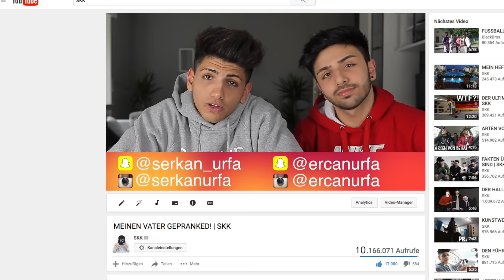AUTO SCHROTT GEFAHREN? - PRANK | SKK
► Serkan's Instagram Account: @serkanurfa
► Ali's Instagram Account: @alimiri97
► Habib's Instagram Account: @habib.de

► Serkan's Snapchat Account: @serkan_urfa
► Habib's Snapchat Account: @habibjr1
► Ercan's Snapchat Account: @ercanurfa